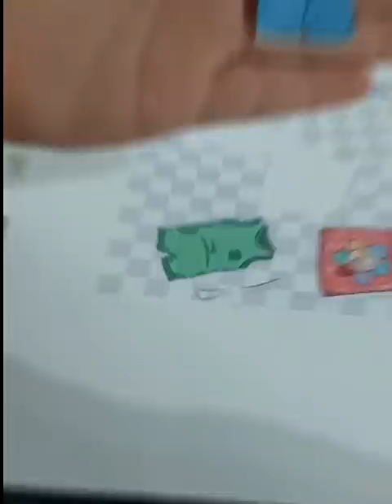PEINADO LOCO 🤪🤙 TENDEDERO 👕👖👗👚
idea de peinado para la semana día del Niño 😊💖